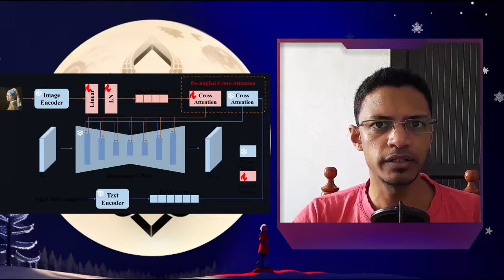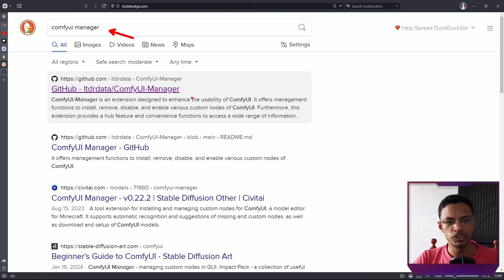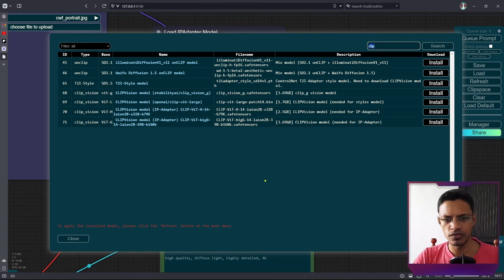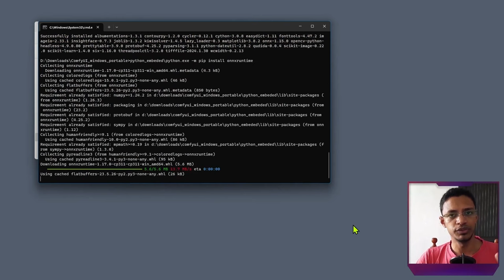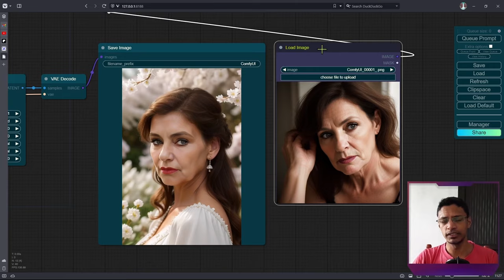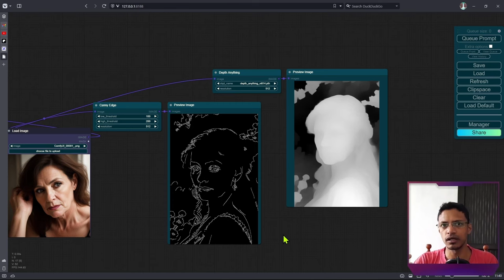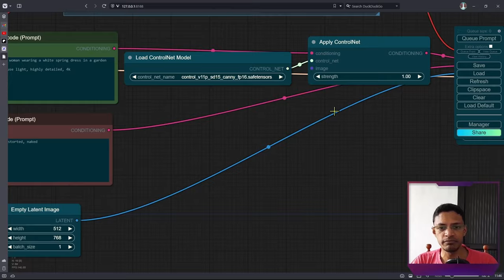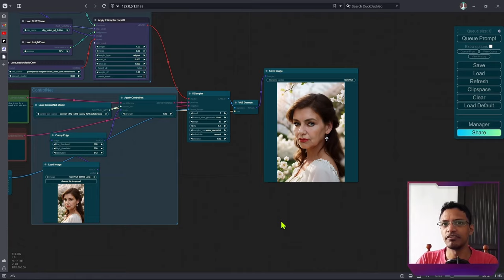Photorealistic Characters with IPAdapter and ControlNet in ComfyUI with Stable Diffusion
Learn how to leverage IPAdapter and ControlNet to replicate the effects of PhotoMaker and InstantID, generating realistic characters with different poses and styles.

In this tutorial, I'll guide you through the process of using IPAdapter and ControlNet to achieve the effects of PhotoMaker and InstantID, creating AI-generated characters with diverse poses and styles.

[TIMESTAMPS]
00:00:00 Introduction
00:00:52 Thank you for 1000+ Subscribers
00:01:09 Timestamps
00:01:39 Generate a face
00:02:57 IPAdapter Section
00:03:18 Install ComfyUI Manager Custom Node
00:04:46 Install IPAdapter Custom Node
00:06:35 Download IPAdapter models
00:07:33 Download ClipVision model
00:07:45 Adding IPAdapter to the workflow
00:08:26 Install InsightFace
00:11:20 IPAdapter results
00:13:14 Blog shoutout
00:13:57 ControlNet Section
00:15:11 Install ControlNet
00:16:20 Canny Edge Detection
00:17:15 Depth Anything
00:18:44 Adding ControlNet to Workflow
00:20:00 Download ControlNet Models
00:21:24 Finishing the workflow
00:23:36 Results
00:24:31 Quick Recap
00:25:41 Conclusion

[TAGS]
comfyui, Code Crafters Corner, CodeCraftersCorner, Photomaker, Instant ID, AI face generation, ComfyUI tutorial, IP adapter workflow, Control Net tutorial, AI-generated characters, AI models, Custom nodes, AI tutorial, ComfyUI manager, AI workflows, Photorealistic characters, AI art